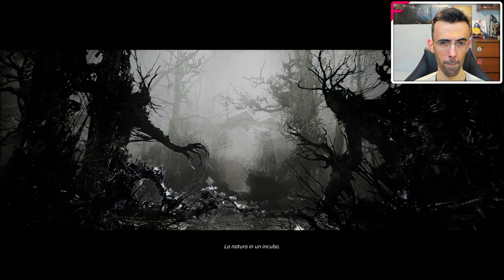RPG E STRATEGIA NELL'APOCALISSE ► MIASMA CHRONICLES Gameplay ITA